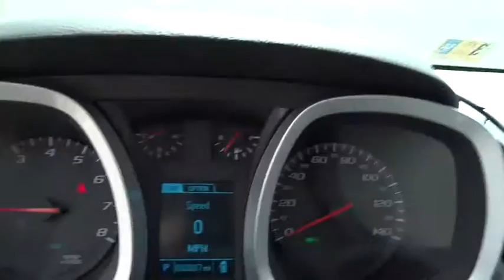2015 Chevrolet Equinox Used, Richlands, Grundy, Lebanon, Hurley, Pikeville, VA 15223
2015 Chevrolet Equinox

Ramey Richlands
2850 Clinch Street